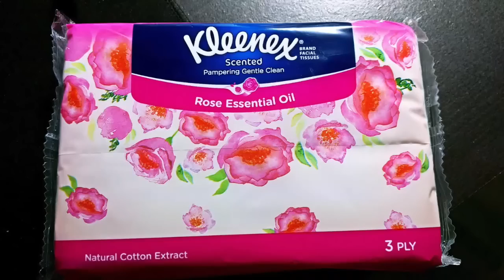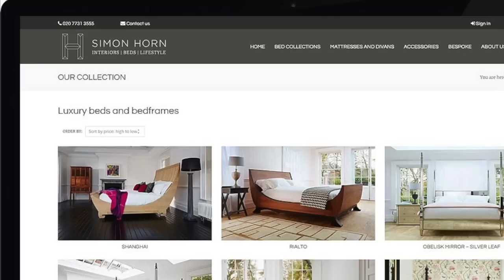TOP 5 Dobře placených DIVNÝCH zaměstnání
V zaměstnání strávíme velkou část našeho života a proto bychom si měli zvolit takové, které nás pokud možno baví a naplňuje. Pokud ale potřebujete jen dočasný rychlý přivýdělek, máme pro vás 5 povolání, které vám to mohou zajistit. Jsou sice trochu neobvyklá a možná se i velmi těžko shánějí, ale zato výplata je opravdu královská.